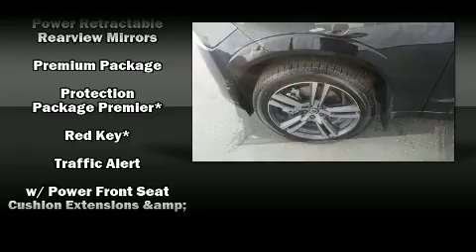2019 Volvo XC60 T6 Momentum in Greensboro, NC 27407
Load your family into the 2019 Volvo XC60. It features all-wheel drive versatility, an automatic transmission, and a 2 liter 4 cylinder engine. A turbocharger further enhances performance, while also preserving fuel economy. All of the premium features expected of a Volvo are offered, including: front and rear reading lights, variably intermittent wipers, power front seats, a trip computer, turn signal indicator mirrors, blind spot sensor, and seat memory. For drivers who enjoy the natural environment, a power moon roof allows an infusion of fresh air. Volvo ensures the safety and security of its passengers with equipment such as: dual front impact airbags with occupant sensing airbag, front side impact airbags, traction control, anti-whiplash front head restraints, a panic alarm, an emergency communication system, and 4 wheel disc brakes with ABS. Brake assist technology provides extra pressure when applying the brakes. We have the vehicle you've been searching for at a price you can afford. Please don't hesitate to give us a call.